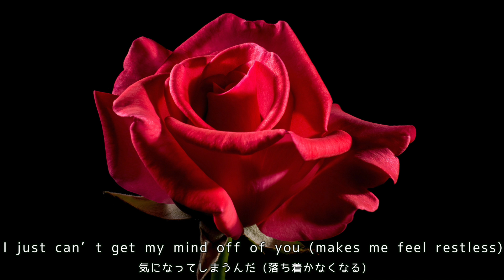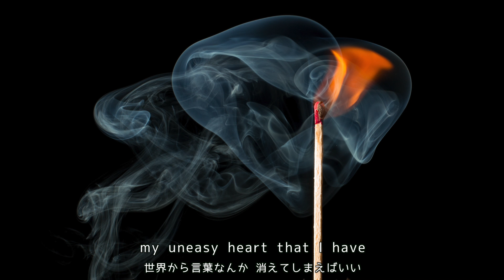【英語で歌う】乃木坂46 『インフルエンサー』【歌詞付き】Influencer - Nogizaka46 (JPOP English Ver.)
Hi! 今回は乃木坂46さんの『インフルエンサー』の英語ver.を歌わせていただきました!
Hi! J-Pop cover in English this time is "Influencer" original by Nogizaka46!

◆「日本文化」を音楽スタイルで海外発信するチャンネル『CASTRO's GUIDE TO JAPAN』はじめました！

▶︎▶︎▶︎他の英語で歌うカバー曲もあるYO◀︎◀︎◀︎
Other J-Pop Covers in English↓

◉【英語で歌う】瞬き / back number (映画『8年越しの花嫁 奇跡の実話』主題歌)【歌詞つき】

◉雑草 / ヒカキン＆セイキン 【英語で歌う】フル歌詞付き / Zassou by Hikakin & Seikin (JPOP in English)

◉ おそ松さん2期主題歌「君氏危うくも近うよれ」 by A応P 【英語で歌う】

◉【英語で歌う】 米津玄師 - 灰色と青 （+菅田将暉） / Haiiroto-Ao - Kenshi Yonezu + Masaki Suda【歌詞つき】

◉【英語で歌う☆原キー】欅坂46 - サイレントマジョリティー / KeyakiZaka46 - Silent Majority (JPOP English Cover)

◉【英語で歌うフル】 LIFE - AAA / ドラマ 「民衆の敵〜世の中、おかしくないですか!?〜」 主題歌 【 名前は、まだない。 】コラボ♪

◉【英語で歌う】いつかできるから今日できる / 乃木坂46 - 映画『あさひなぐ』主題歌【歌詞付き】ItsukaDekirukaraKyouDekiru by NogiZaka46

◉【英語で歌う】 進撃の巨人 OP - 紅蓮の弓矢 （Linked Horizon）【歌詞付き】"Attack On Titan OP Theme" Cover by Castro

◉【英語で歌う】ピースサイン／米津玄師（アニメ「僕のヒーローアカデミア」OP） - Castro Cover / Peace Sign by Yonezu Kenshi

◉【英語で歌う】打上花火 "映画『打ち上げ花火、下から見るか？横から見るか？』主題歌" - DAOKO × 米津玄師 (Castro Cover)

◉【英語で歌う】 HANABI / Mr.Children（ドラマ『コード・ブルー』主題歌）【フル歌詞】 Cover by Castro

◉【フル英語で歌う】 心臓を捧げよ! （アニメ『進撃の巨人Season 2』主題歌）"Attack On Titan" Theme by Linked Horizon (Cover by Castro)

◉【英語で歌う】 心臓を捧げよ! （アニメ『進撃の巨人Season 2』主題歌）- "Attack On Titan" Theme by Linked Horizon (Cover by Castro)

◉【英語で歌う】パッ / 西野カナ【フル歌詞付き】/（「ビタミン炭酸MATCH」CMソング）"Pa" Kana Nishino (Cover by Castro)

◉【英語で歌う】ノンフィクション /  平井堅【フル歌詞付き】(日曜劇場『小さな巨人』主題歌) / “Non Fiction” Ken Hirai Cover by Castro

◉【フル歌詞付き】背中越しのチャンス/ 亀と山P （『ボク、運命の人です。』主題歌）【英語で歌う】 / “The Chance Over the Back” English Full Cover

◉【フル歌詞付き】ばかになっちゃったのかな / 菅田将暉(『見たこともない景色』カップリング)”Baka Ni Nacchatta No Kana (Did I Become Insane?)” Full Cover

◉【英語で歌う／歌詞付き】背中越しのチャンス/ 亀と山P （『ボク、運命の人です。』主題歌） / “The Chance Over the Shoulder” English Cover

◉【フル歌詞】渡月橋 ～君 想ふ～/倉木麻衣（劇場版『名探偵コナン から紅の恋歌』主題歌）【英語で歌う】”Togetsu Bridge” ("Case Closed" theme song )Cover

◉【英語で歌う】棒人間 / RADWIMPS （『フランケンシュタインの恋』主題歌）【フル歌詞付】 / "Stick Person" English Cover

◉ブルゾンちえみのBGMを日本語で歌ってみた！/ Dirty Works (Austin Mahone) Cover in Japanese

◉【すうれろコラボ】『美女と野獣』POP風アレンジ/Beauty And The Beast Pop Ver. with Suurero

◉【フル歌詞&日本語字幕】実写版/ディズニー『美女と野獣』（エマ・ワトソン主演）主題歌 cover

◉【フル歌詞付き】棒人間 / RADWIMPS （『フランケンシュタインの恋』主題歌） / "Stick Person" (J-Pop) Cover

◉【英語で歌う】あつまれ！パーティーピーポー / ヤバイTシャツ屋さん (歌詞付き) / "LMFAO Shots Japanese Parody"English Ver.

And more!その他多数!